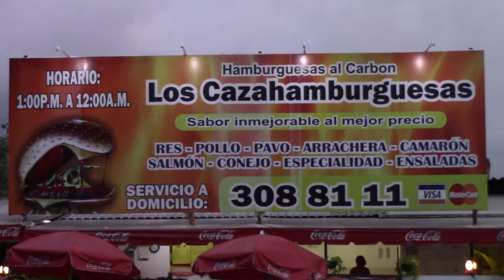LOS CAZAHAMBURGUESAS COLIMA